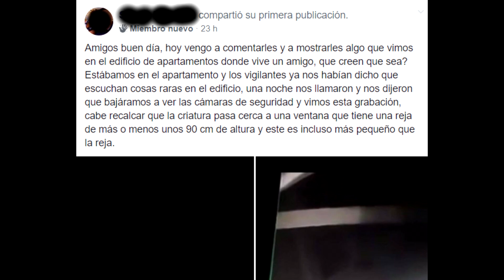fenomenos extraños captados en cámara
espero que les guste estos 4 vídeos paranormales .